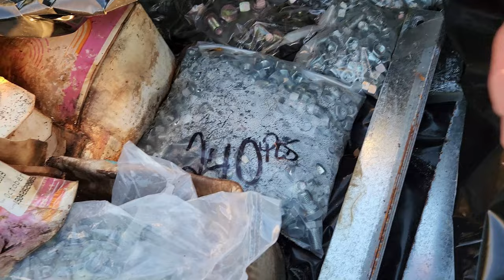My Own Metal Building | Workshop is Back!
My dream workshop is back after 3 years!  Very excited and can't wait until it's completely ready!

My Favorite TV Show! "Ask This Old House"